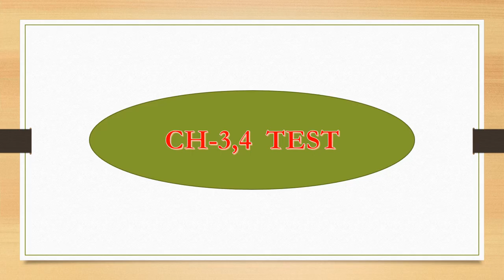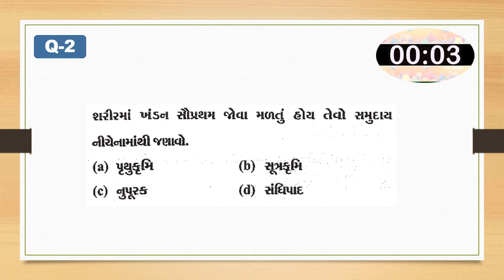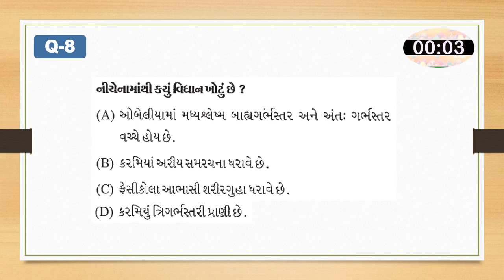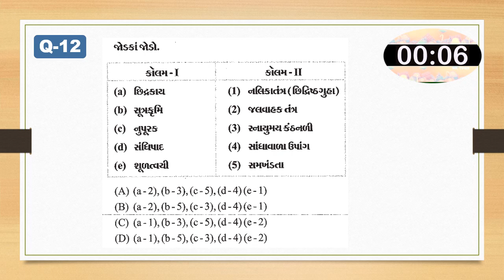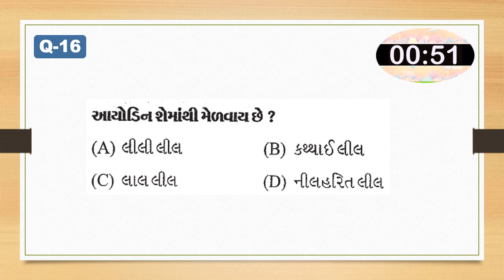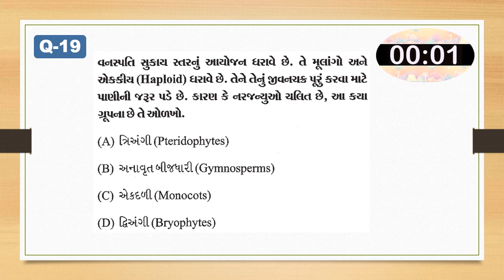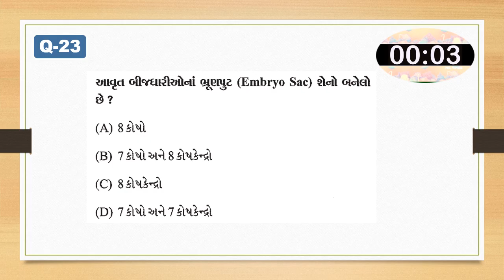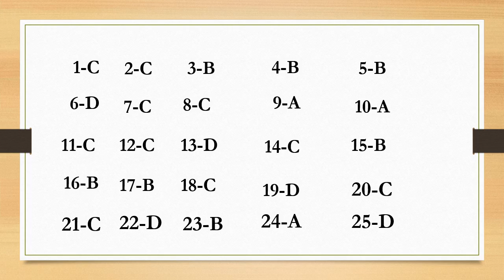STD11 I BIOLOGY(GM) I DAY 82 I RIVISION TEST CH-3,4 I VASISHTHA E-LEARNING SEREIS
STD11 BIOLOGY